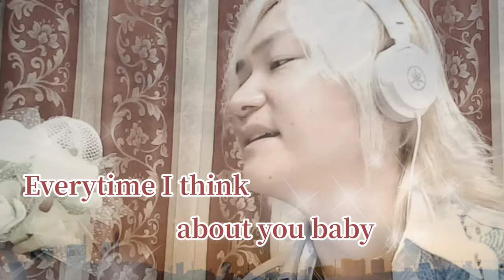ENDLESS STORY／伊藤由奈 映画『NANA-ナナ-』劇中歌·挿入歌 Cover by やなせひろみ